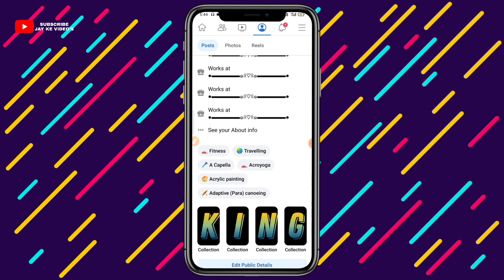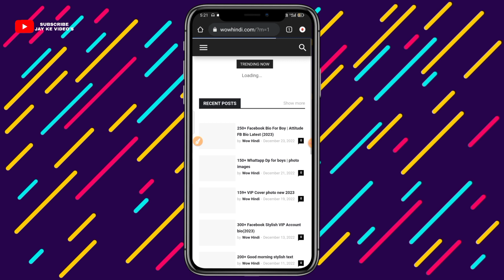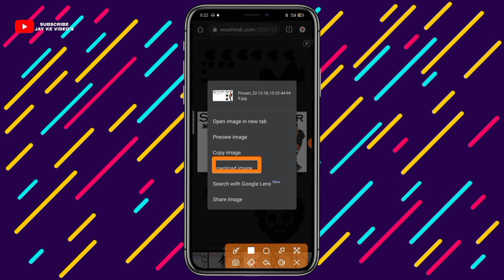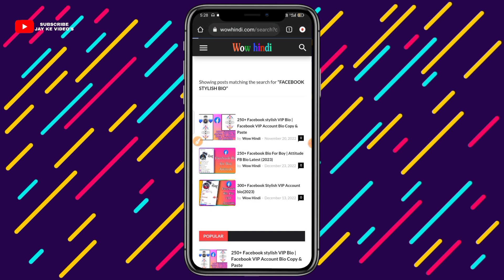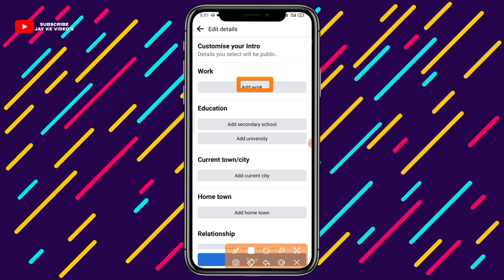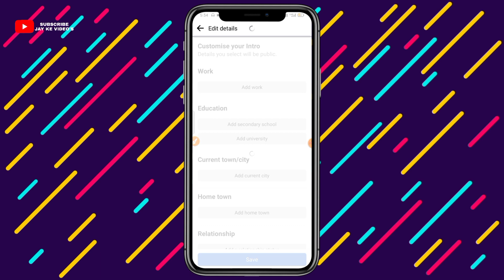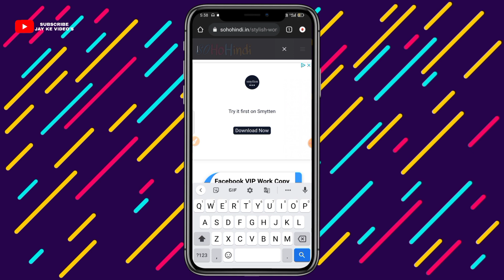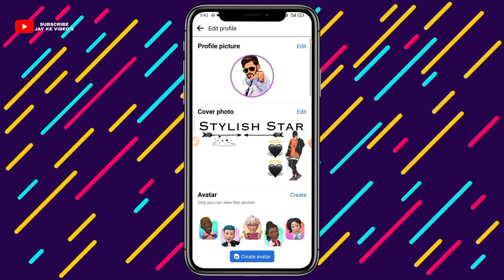Facebook VIP Account 2023 | Facebook VIP Official Account | Professional facebook vip Account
Namskar dosto aapka swagat hai meri channel me dost aaj ki video bohat hi interesting hone wali hai dosto aaj me aapko Facebook me vip account bana ke dikhane wala hun dosto kuch aasan steps ko follow karke app bhi apne fb account ko vip bana doge dosto agar apko bi apna acoount vip or attractive bana na hai to dosto video ko bina skip kiye dekhe

Jay ke video's
Facebook vip account kaise banate hai Facebook vip account
Facebook Vip Account Official Profile Facebook vip account new update
how to make vip facebook profile Facebook Vip Account Kaise Banaye Facebook par vip account kaise banaye how to make vip facebook profile 2023
fb stylish name kaise likhe
how to make stylish name on facebook Facebook vip account kaise banta hai
vip id Facebook